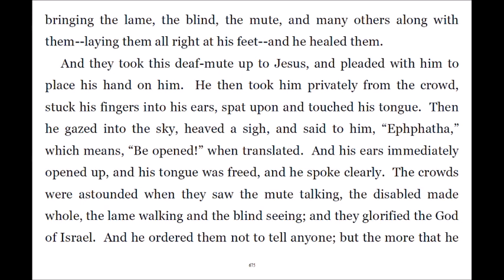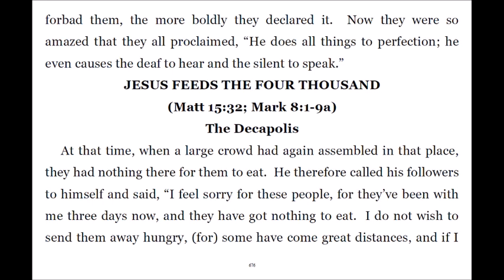Super Gospel 170 Jesus Heals Many in Decapolis; Deaf Mute Healed, Who, Told not to, Tells All